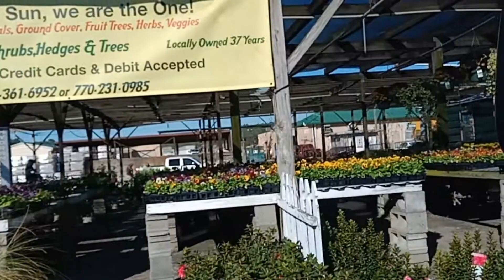Exploring The Atlanta Farmers Market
"Atlanta/Clayton County Produce Terminal and Market" is the Atlanta Farmers Market in Forest Park's new name, but it is still the same place I have known my entire life. Just they have evolved from mostly retail to mostly wholesale so, I guess, the Atlanta Produce Dealers Association, which pretty much controls things over there, wanted the name updated to better reflect what it is. It don't roll off the tounge quite as easy.

At times, I might be a little slow, but I do respond to all comments. I appreciate them very much.

I also have a store on RedBubble selling funny tee shirts and stuff.